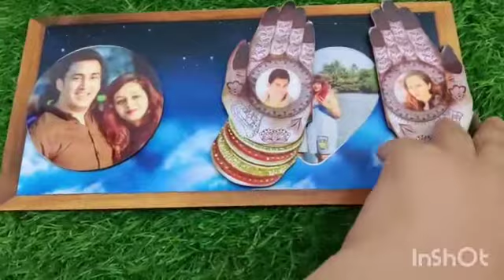Karwa Chauth Magentic Frame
Personalized karwa chauth magnetic frame